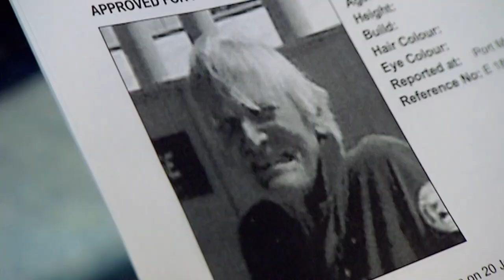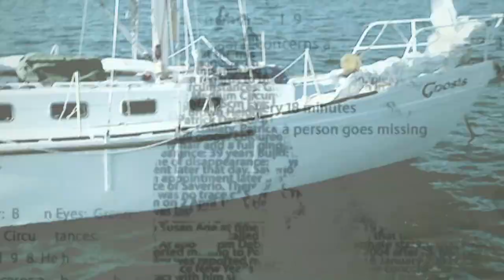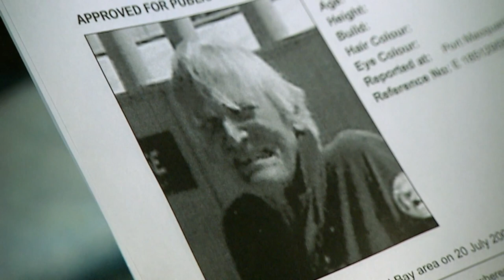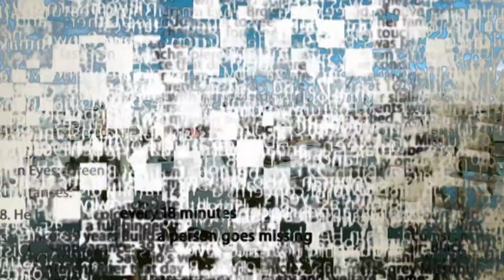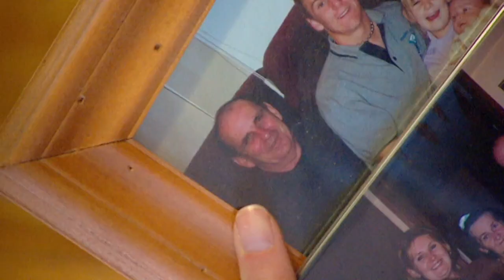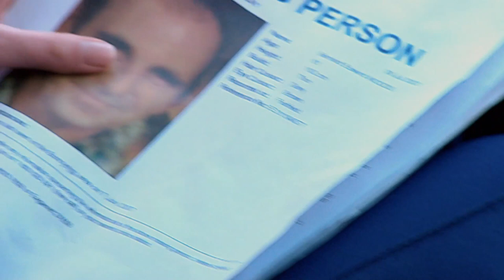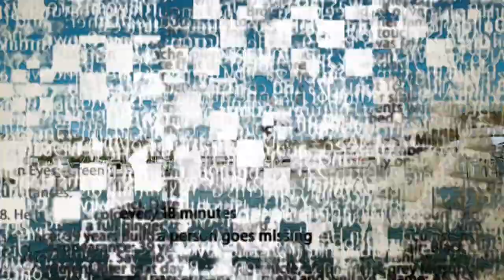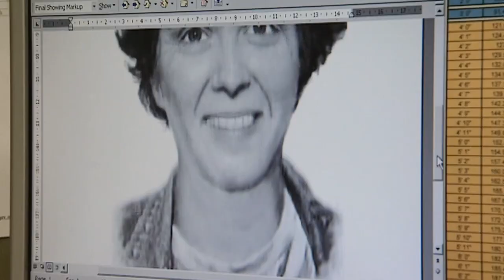13 Year Old Boy's Sudden Disappearance Tears Family Apart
Police search for a missing fisherman, the parents of Daniel Morcombe visit the Irwins and a desperate wife searches for her husband.

Delve into the darkest corners of human nature as we unravel chilling mysteries and untangle complex criminal webs.

Join us on a riveting journey through real-life crimes, exploring the minds of both perpetrators, victims and investigators, one shocking story at a time.

🚨 Follow Our Crime Fighting Friends 🚨